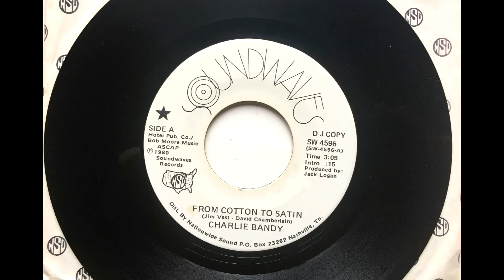From Cotton To Satin , Charlie Bandy , 1980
Written by Jim Vest and David Chamberlain. Released March 1980 as a single.